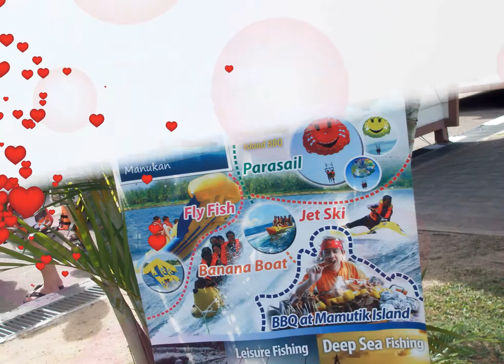Sabah Honeymoon Package (Video)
Have your best Honeymoon Holiday in Kota Kinabalu and Manukan Island. Best Experience ever!

Just got married and dreaming of a romantic honeymoon with your spouse? Sabah is your best choice and we are this vacation will bring you and your spouse even closer!